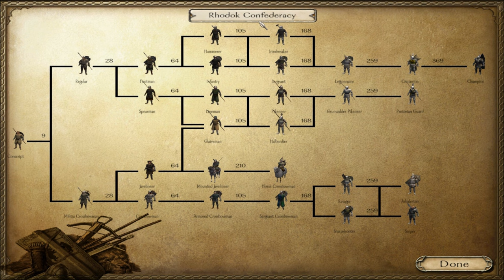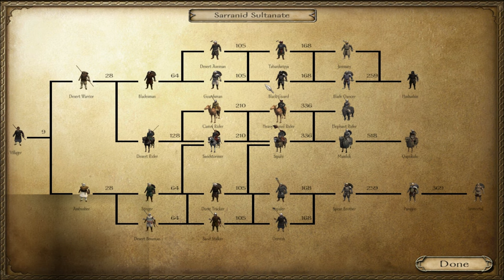A New Dawn Episode 5 Building The Army!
In today's episode we make a good start on building our elite army!